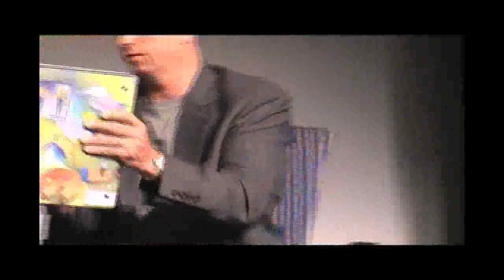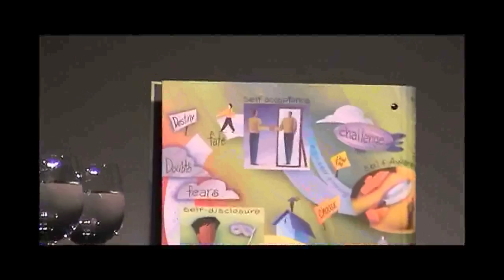Larry Wilson in Conversation with Steve Siebold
Larry Wilson here shares a morsel of his magnificent life. Amongst other things he relates how he came to meet with Abraham Maslow. He also uncovers the Dumb Rat enigma.

I was fortunate enough to know Larry for a few very special years before his passing last year. In the self development arena he was truly a great. His excellence has been lauded by many a blue chip corporation for his humanising the individual in business. His success with Wilson Learning is legendary. His Great Game of Life course is one of the most solid, profound and life changing created in the personal development industry. His joy, humor and actively living life to the full is testament to his powerful change process he introduced.

For every student of the Game of Life this man and his work is worthy of study, emulation and development for the self.

Find out more about Larry, The Great Game of Life and his work